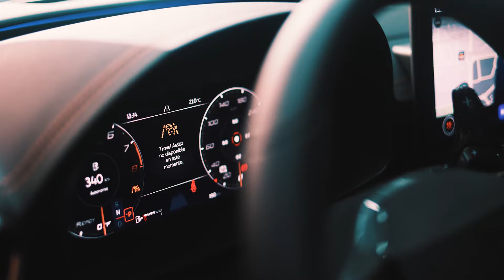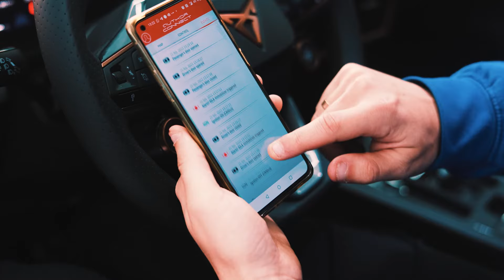𝐂𝐔𝐏𝐑𝐀 𝐅𝐎𝐑𝐌𝐄𝐍𝐓𝐎𝐑 𝐕𝐙𝟓 (Video 4K)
𝐂𝐔𝐏𝐑𝐀 𝐅𝐎𝐑𝐌𝐄𝐍𝐓𝐎𝐑 𝐕𝐙𝟓 🤪 con motor TSI de 5 cilindros y 2,5l y 4Drive que alcanza los 390 CV⁣
Los chicos de Málaga Sport Tuning han protegido este gran coche con el sistema de seguridad mas potente del mercado..

𝘞𝘞𝘞.𝘔𝘈𝘓𝘈𝘎𝘈𝘚𝘗𝘖𝘙𝘛𝘛𝘜𝘕𝘐𝘕𝘎.𝘊𝘖𝘔⁣⁣⁣⁣⁣⁣⁣⁣⁣⁣⁣⁣⁣⁣

Para solicitar información sobre nuestros servicios no dudéis en contactar con nosotros al 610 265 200, tanto por llamada como por Whatsapp; o mediante nuestro Instagram @thetryck (link en esta descripción)